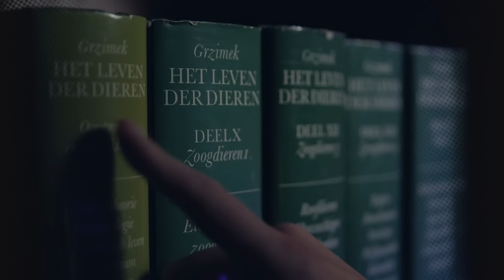Uniek! Achter de schermen bij roofvogels! 🦅 | Op Safari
Deze vliegende giganten zie je hier van dichterbij dan ooit! Kijk hier naar aflevering 5 van Op Safari.

0:00 Intro
0:19 Zo werkt de roofvogelsafari!
4:13 De olifantenkalfjes
5:00 Geboorte olifantje Ajabu
6:09 Geboorte olifantje Tendai
7:50 Terug naar de roofvogels
10:34 Vragenrondje met bioloog Stijn
14:39 Weer terug naar de vogelverzorgers